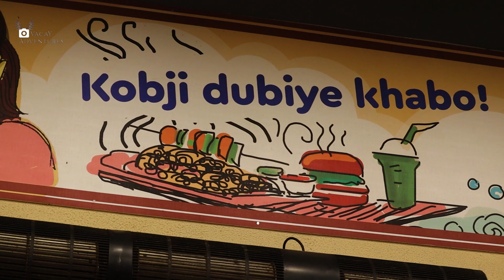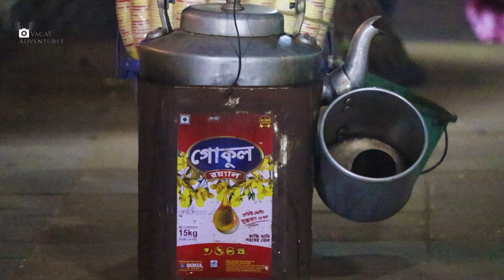পুজো শেষ !! - আরো কিছু দিন থাকতে চাইছি - Homecoming Series | Episode - 4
যদি আনন্দে থাকা যায়, আনন্দে রাখা যায়।  পুজোর ছুটি কাটাতে এসেছিলাম, সবাইকে কাছে পাবো বলে। তাবলে পুজো শেষ মানে গল্প শেষ নয়।  আশা করি ভিডিও তা আপনাদের ভালো লাগবে । যদি ভালো লাগে তাহলে পরিবার ও বন্ধু দেড় সাথে শেয়ার করবেন । ভালো থাকবেন, সুস্থ থাকবেন ।